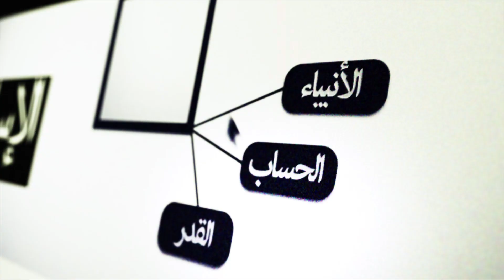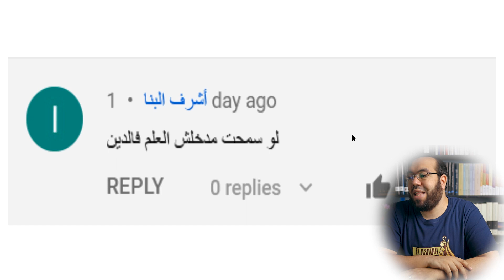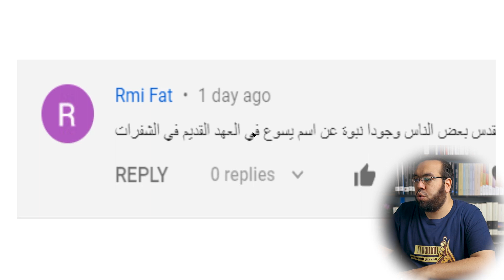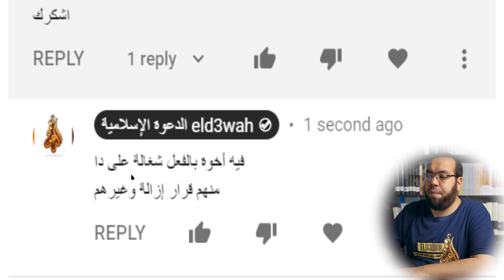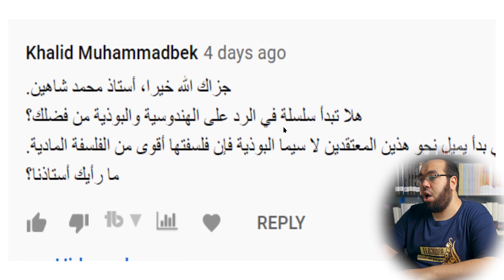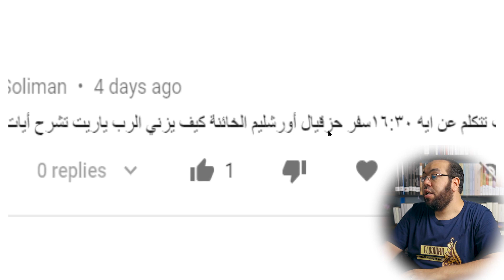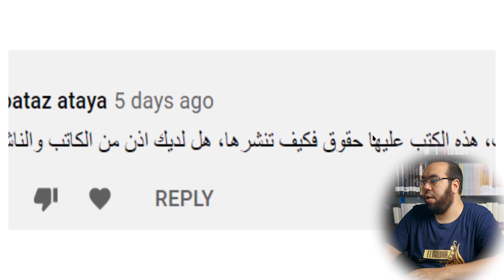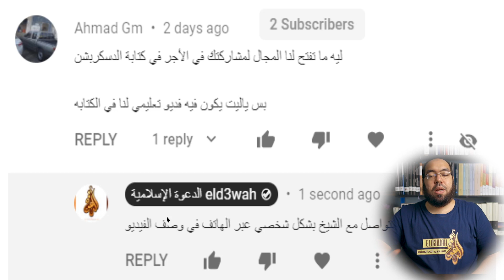طلب متطوعين لقناة الدعوة الإسلامية | مناقشة تعليقات 6-2020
مناقشة تعليقات 6/2020
طلب متطوعين لقناة الدعوة الإسلامية

00:00 مناقشة تعليقات 6-2020
01:00 حلقات مسلم عبد الله
02:33 العلم والدين
08:15 تقطيع الفيديوهات ونشرها على فيسبوك
10:25 تشفير الأسماء في العهد القديم
13:12 الرد على إسلام بحيري
17:07 الديانات القديمة المؤثرة على اليهودية والمسيحية
18:30 العناوين الغريبة للفيديوهات
19:50 المجتمع العلمي والبوذية
24:30 شرح سفر حزقيال
26:12 إثبات أن عيسى هو المسيح من خارج الإسلام
29:59 حقوق الكتب المنشورة على المدونة
31:13 الطائفة الإنجيلية
32:33 شكل الصليب عند الطوائف المختلفة
35:12 المشاركة في كتابة سكريبت حلقات